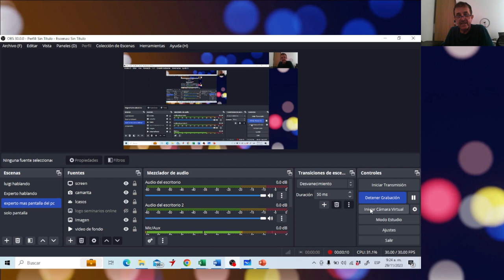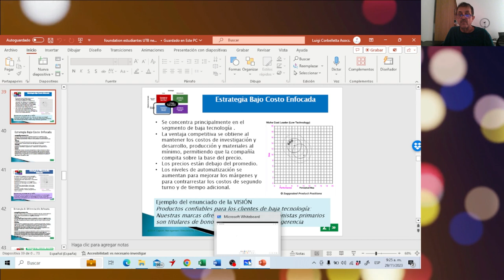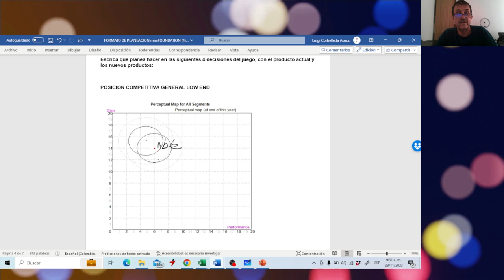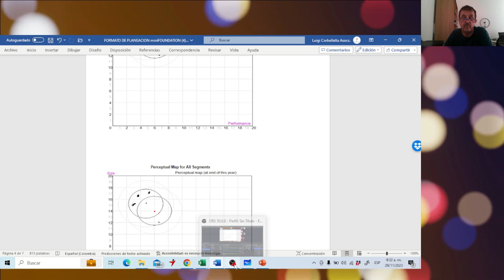Timing desarrollo de productos Foundation